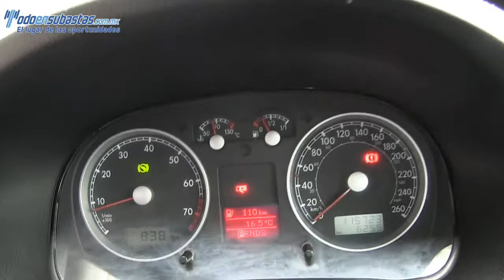Volkswagen / Jetta / 2013